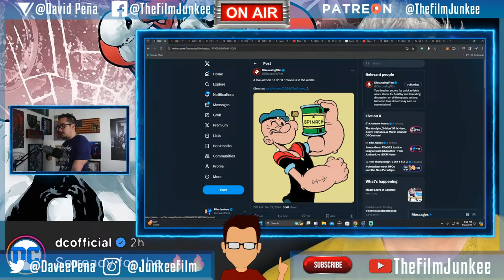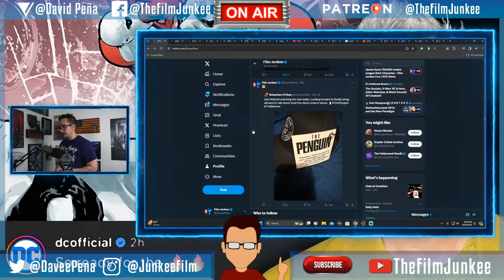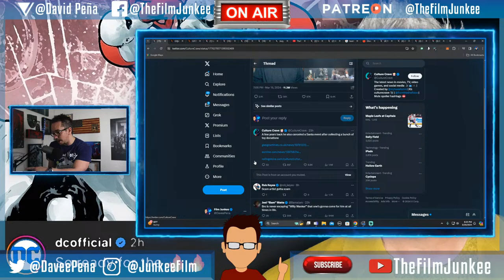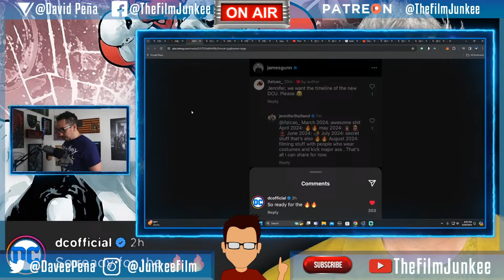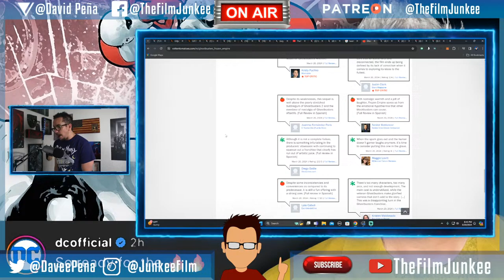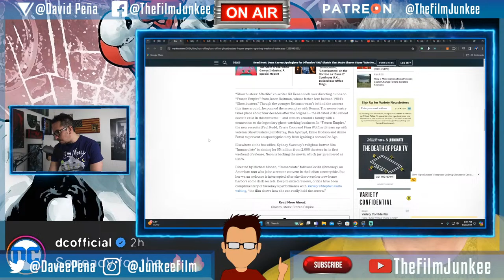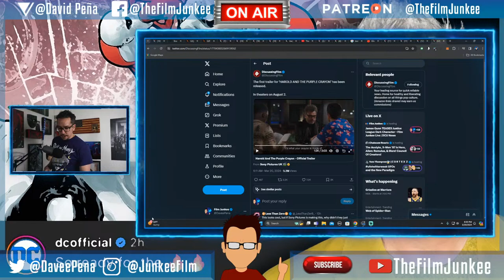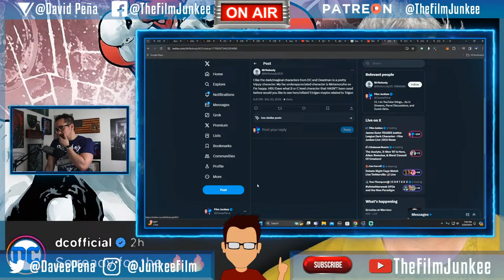James Gunn TEASES Justice League Dark Character - Film Junkee Live | DCU News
Not much in DCU news besides James Gunn teasing Deadman which could be a tease of Justice League Dark.

SHOW TIMELINE:
0:00 - Intro
1:05 - Opening
7:05 - David Ayer Ayer Cut Tweets
11:52 - Popeye live-action movie
13:30 - Ryan Coogler Vampire Movie
16:02 - The Penguin Trailer Soon
17:45 - Willy Wanker
20:11 - The Neverending Story Movie in Development
23:45 - James Gunn DCU Teases
31:14 - Beetlejuice 2 FIRST LOOK
35:15 - Ghostbusters Frozen Empire Reviews
41:24 - Movie Trailer Discussion
51:40 - Questions